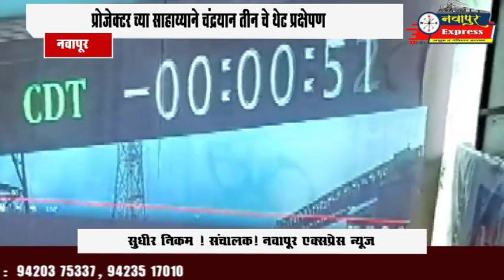नवापूर । प्रोजेक्टर च्या साहाय्याने चंद्रयान तीन चे थेट प्रक्षेपण